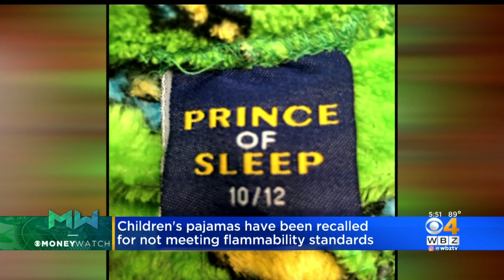Amazon Children's Pajama Pants Recalled Over Flammability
Children's pajama pants sold by amazon have been recalled over safety concerns. WBZ's Lisa Hughes reports.